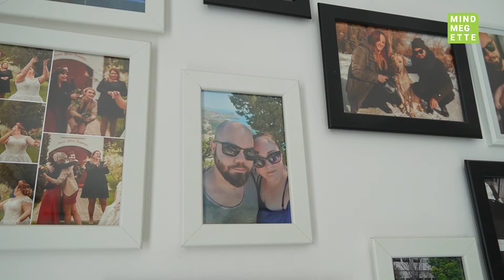Tapintással főz a látássérült magyar srác - riportfilm Vasas Viktorral | Mindmegette.hu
Vasas Viktornak egy szerencsétlen esés után levált a retinája, amelyet nem sikerült időben és jól megműteni. Teljesen még nem veszítette el a látását, de már csak fényt érzékel, ám ez sem vette el a kedvét a fiatal férfinek attól, hogy teljes életet éljen és nem adta fel szenvedélyét, a főzést sem.

A Mindmegette kamerája előtt elmesélte, hogyan élte meg a történteket, és közben elkészített egy fogást is, melyre sem az ízeket, sem a látványt tekintve nem lehetett panasz.

Kövessetek minket